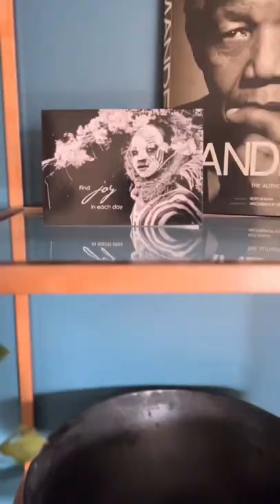Bali home decor | Best home decor shops in Bali | - New video out now